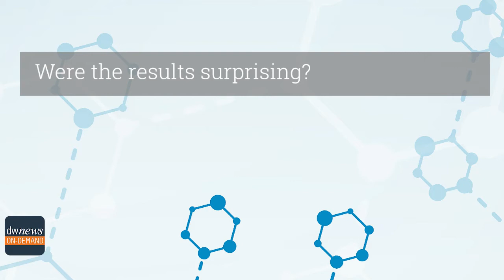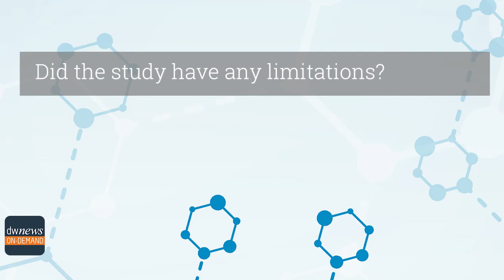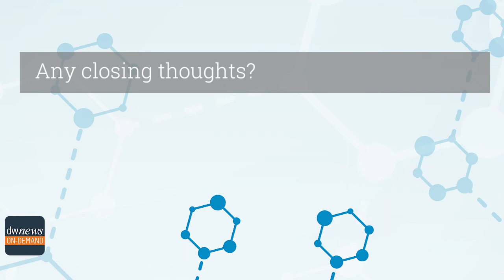Data Show Tezepelumab is Effective at Treating Severe Asthma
DocWire News recently spoke with Chris Ambrose, MD, MBA, Franchise Head, US BioPharmaceuticals Medical, Respiratory at AstraZeneca, and Jean Pierre Llanos Ackert, Executive Medical Director, Global Medical Affairs Lead – Tezepelumab & Pulmonary Pipeline. We discussed the NAVIGATOR study, which demonstrated robust efficacy in a population of patients living with severe uncontrolled asthma.

Questions Dr. Ambrose discusses:
- Can you provide us with an overview of the NAVIGATOR study?
- Were the results from the NAVIGATOR study surprising?
- Did the study have any limitations?
- What are the clinical implications of the NAVIGATOR study findings?